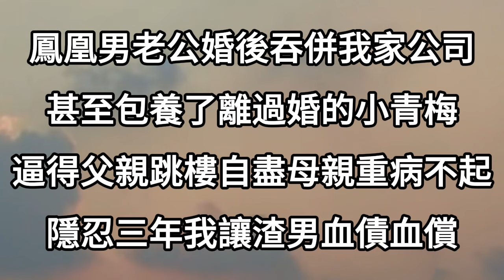鳳凰男老公婚後包養了離過婚的小青梅，甚至聯合小三吞併我家公司，逼得父親跳樓自盡母親重病不起，隱忍三年，我讓渣男血債血償#爽文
1、胎心已停我忍痛去醫院做引產，卻撞見老公細心扶著小青梅做檢查，三天後他終於得知消息沖進病房，護士一句話他徹底崩潰傻眼了
2、我查出怀双胞胎那天，总裁老公带白月光和5岁的私生女回了家，我被赶出别墅含泪离婚，四年后再次相遇时，他看着我一双儿女和他一样的脸，彻底发了疯
3、京圈太子爺和白月光賭氣，策劃世紀婚禮娶了不能生育的我，如今她懷孕我被甩500萬簽字離婚，1年後他看著我一兒一女，徹底傻了眼
4、霸總老公結婚前夜飛去國外，心急照顧割破手指的白月光，威脅我想結婚就等不想等就滾，1年後再見到我時，他卻當場瘋了
5、懷孕2個月我去醫院產檢，卻撞見老公和別人喜得貴子，收拾離婚竟發現天價保單，我將計就計反手將他送入監獄